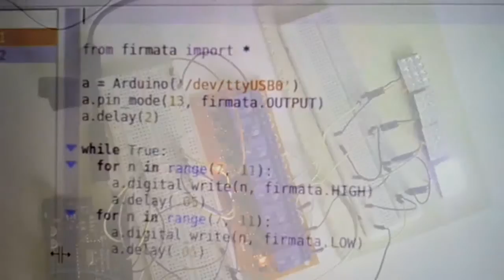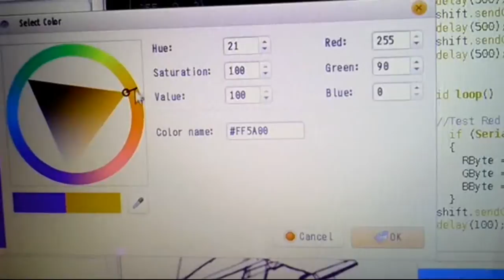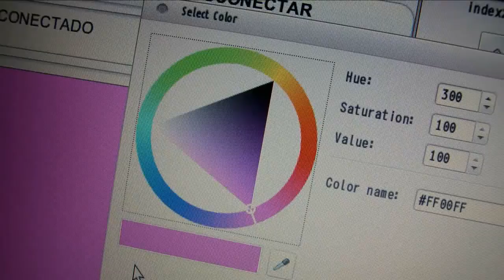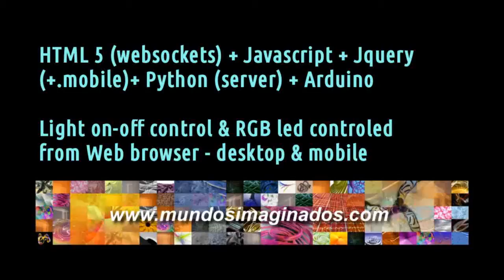Arduino, Lights + RGB led control by Web browser.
HTML 5 (websockets) + Javascript + Jquery
(+.mobile)+ Python (server) + Arduino

Light on-off control & RGB led controlled
from Web browser - desktop & mobile

The web pages has the elements "slider" & "color" of the HTML5 specification. The appearance is done with the jquery library.

The info of on-of" and color is send via websocket from browser to the server written in python. The python script send via serial to the arduino the info. In the case of lights on-off the arduino is interfaced via firdata. In the case of RGB it's done via custom program due the speed required to manage the shiftbrite RGB led.